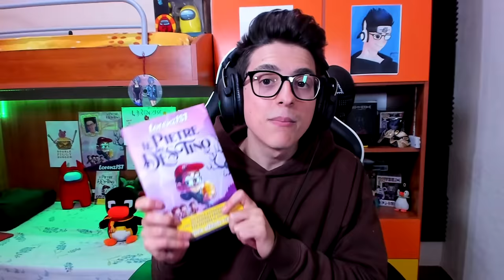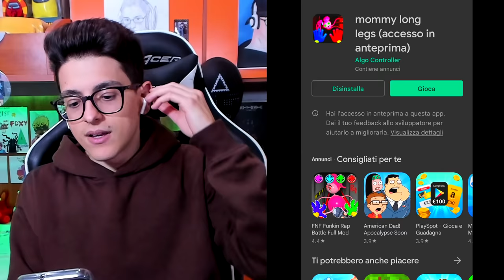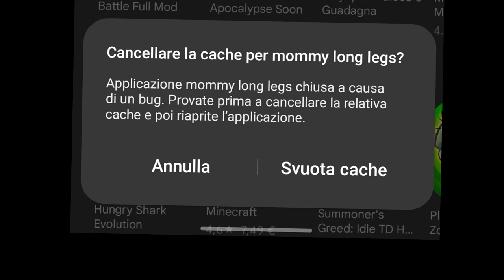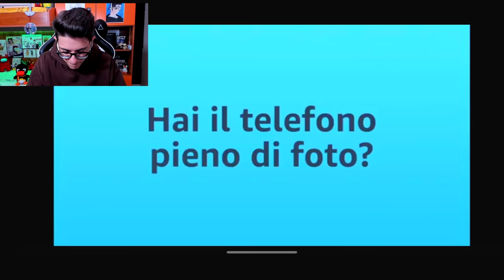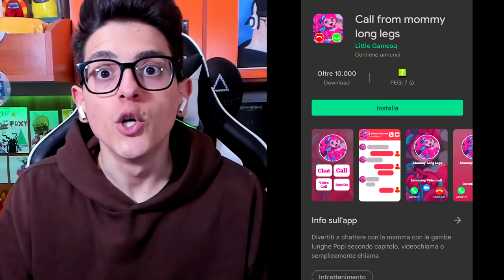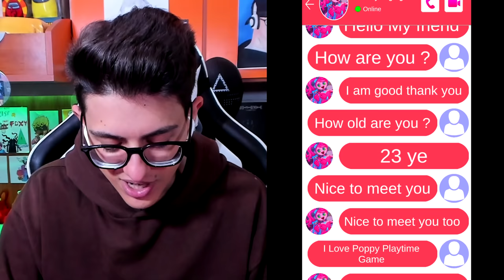MOMMY LONG LEGS HA IL MIO NUMERO DI TELEFONO?!! (APP PAZZE SU POPPY PLAYTIME)